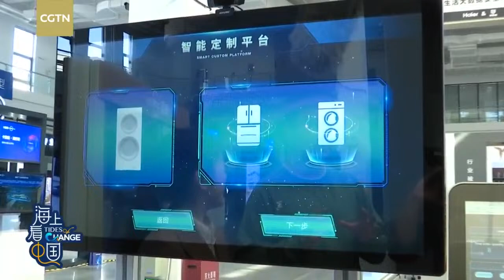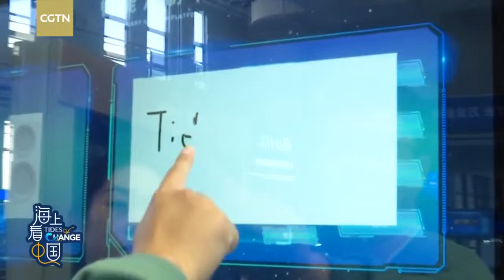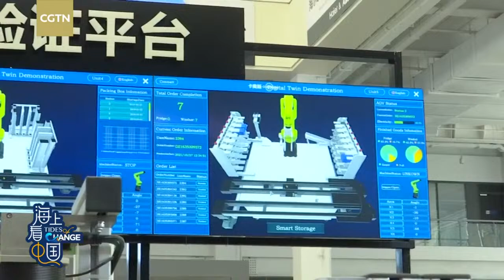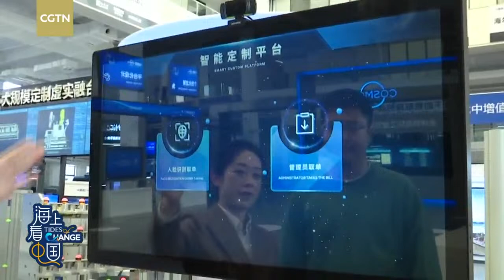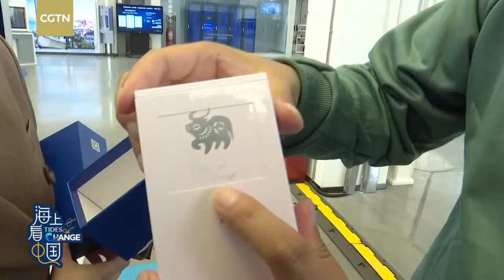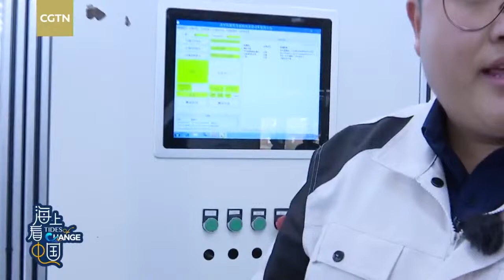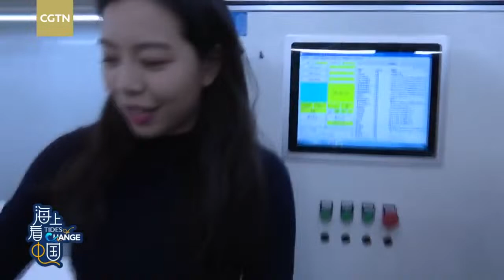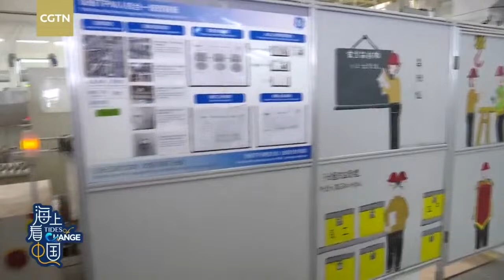Live: How are washing machines assembled at an intelligent plant?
Many engineers believe customization is what the 4th Industrial Revolution is truly about. China is developing its industrial internet. Haier is one of the top leading manufacturers that focuses on mass customized production. The field requires advanced infrastructure and innovative business models. CGTN's Zhao Yunfei and Yang Xinmeng visit an intelligent assembly line at Haier's headquarters in Qingdao.